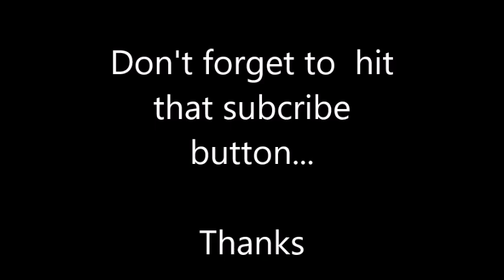10 Cones 13 SAQ Drills- Easy Plyometrics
Work on those legs with these simple drills. all you need is 10 cones and a ball.